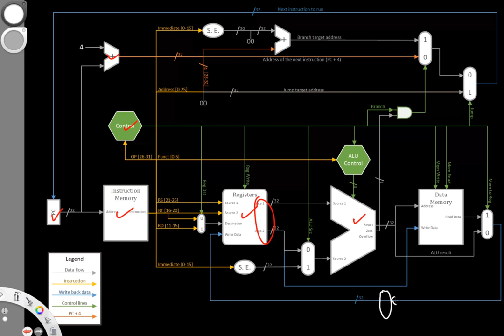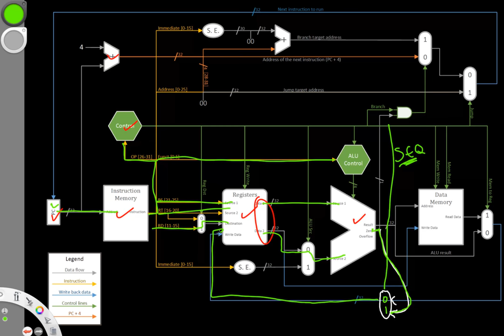9-c. Adding Additional Instructions Example 3 seq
Example of how to extend the architecture to support a seq instruction.